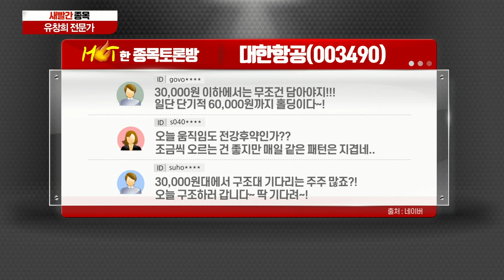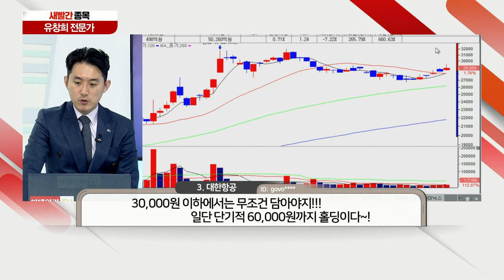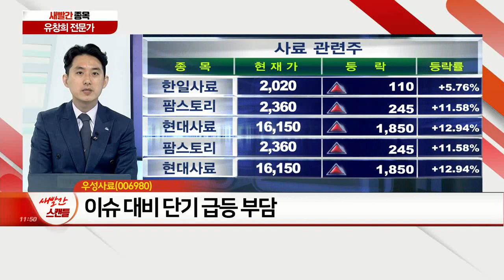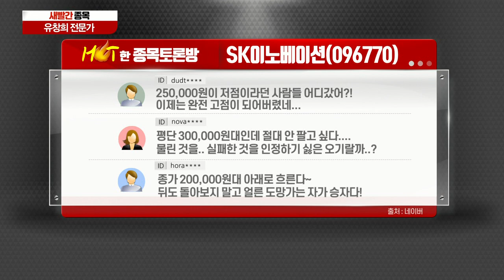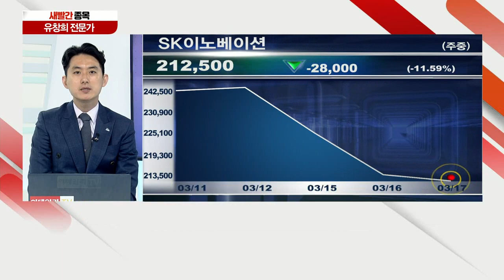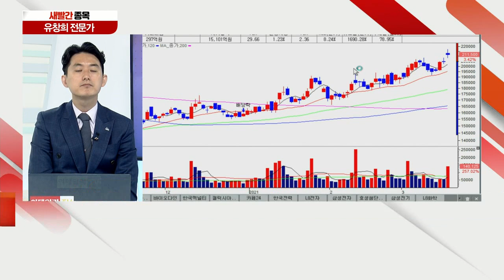SK이노베이션, 우성사료, 대한항공, 바이오다인, 한국맥널티, 신세계인터내셔날_새빨간 종목 (20210317)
1위 SK이노베이션 - 부정적 이슈의 주가 반영 구간 인식
2위 우성사료 - 이슈 대비 단기 급등 부담
3위 대한항공 - 코로나19 회복 기대감, 여전히 긍정적
4위 바이오다인- 신규 상장주 접근은 부담으로 다가올 수도…
5위 한국맥널티 - 이베이코리아 매각과 낮은 연관성 주의

- 신세계+네이버 동맹 관계에 ‘신세계인터내셔날’ 주목
- 계열사 브랜드 매출 확대 기대감
- 경기 회복 따른 소비 증가 수혜 가능성 상존